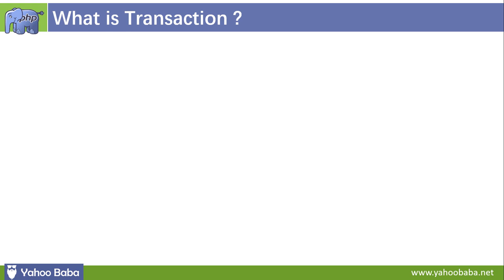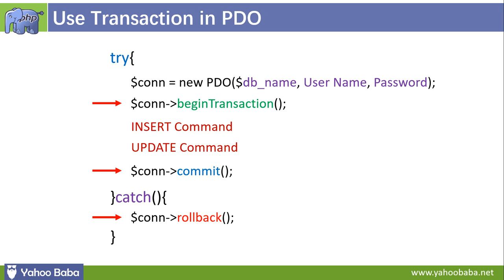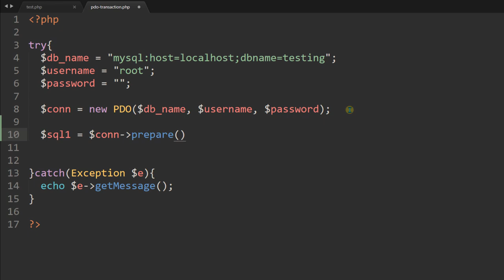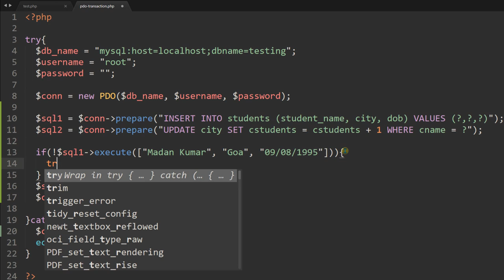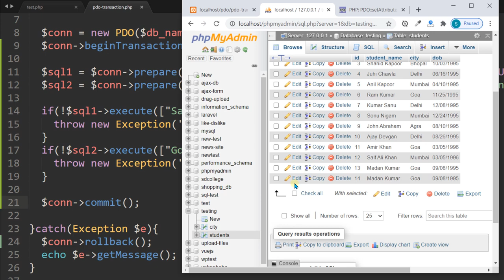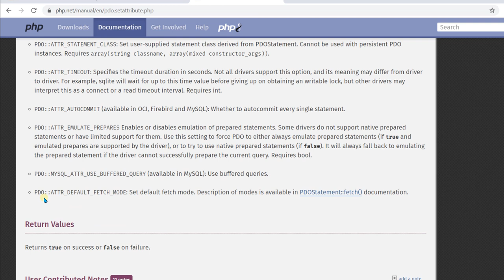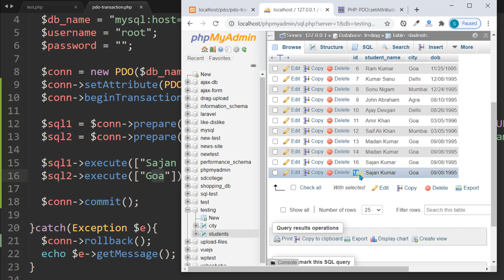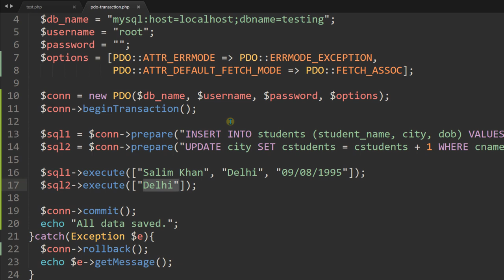PHP PDO - Transaction Tutorial in Hindi / Urdu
In this tutorial you will learn php PDO transaction, commit, rollback tutorial in Hindi, Urdu.You can learn how to use transaction in PHP PDO tutorial in hindi and how to rollback your database changes and commit them with PHP commit method.